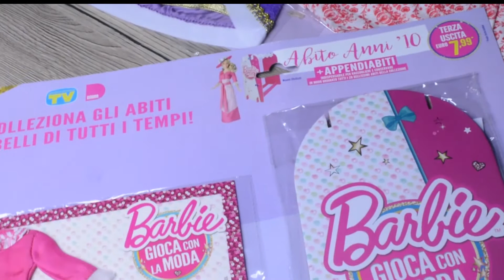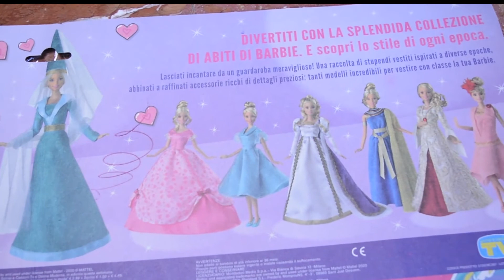Barbie Gioca Con La Moda 2020/2021 Abiti numero 1, 2, 3, 4, 5 e 6!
Ciao Gente!

Oggi vi beccate un video girato nella torrida settimana di Ferragosto (non fate caso agli errori XD , stavo evaporando e la reflex sta morendo).

Un video su Barbie! La mitica bambola che ci ha accompagnato per anni e a cui sempre siamo affezionati.

Da giugno è iniziata la raccolta "Barbie Gioca Con la Moda" e io ho pensato che fosse un qualcosa di carino perchè unisce il gioco con le Barbie alla storia della moda nel corso dei secoli.

Oggi vi mostro i primi sei vestiti, uno più bello dell'altro.

Numero Uno - Abito Stile Impero (1800/1814)

Numero Due - Abito Anni '50 (1950/1959)

Numero Tre - Abito anni '10 (1910/1919)

Numero Quattro - Abito Gotico (1300/1390)

Numero Cinque - Abito Rinascimento (1450/1580)

Numero Sei - Abito Restaurazione (1815/1848)

Potete trovare gli abito anche online e tutte le altre uscite partiranno dal 25 Agosto in edicola!